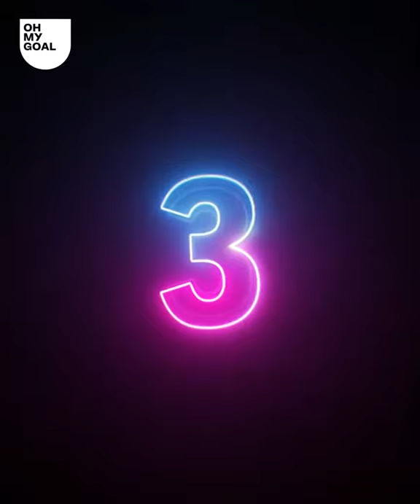Le Top 15 des compétences africaines les plus folles. Regardez